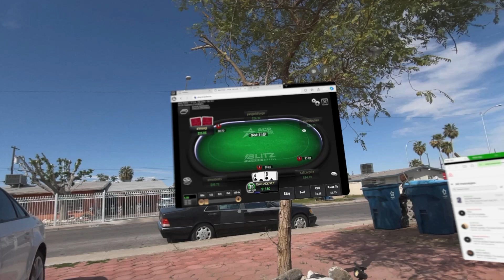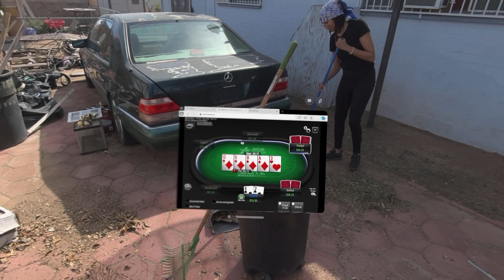she's working I'm out here... moral support